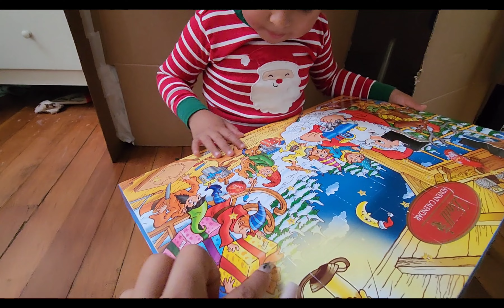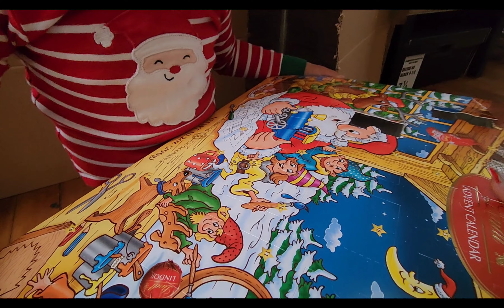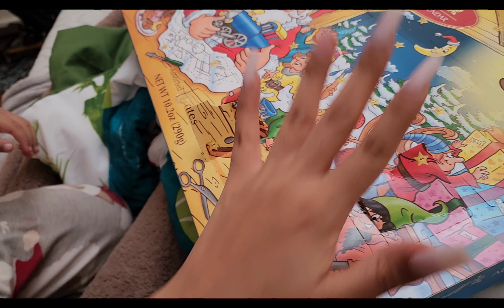casa de carton para Jorgito / vlog 1132 / Normy vlogs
Tik-tok